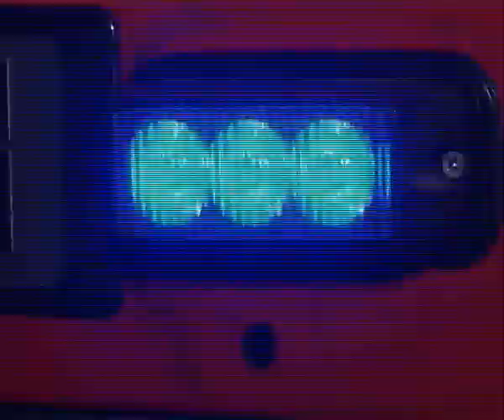Incendiu violent la ferma lui Viorel Bubău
Un incendiu violent, izbucnit în noaptea de 4/5 februarie, a transformat în scrum o parte a fermei deținute în satul Curteni, de omul de afaceri Viorel Bubău